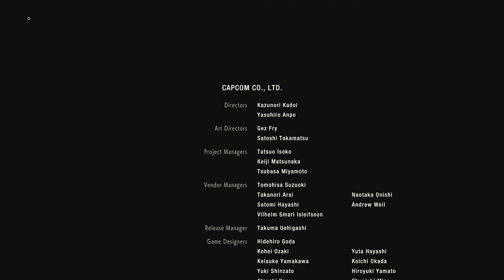تختيم ريزدنت ايفل 2 ريميك (كلير) #7 الزعيم الأخير والنهاية (مترجم) || Resident Evil 2 Remake